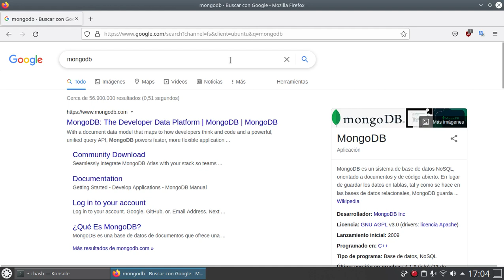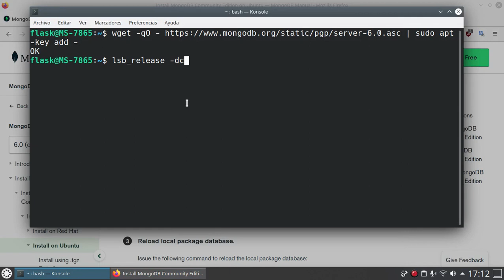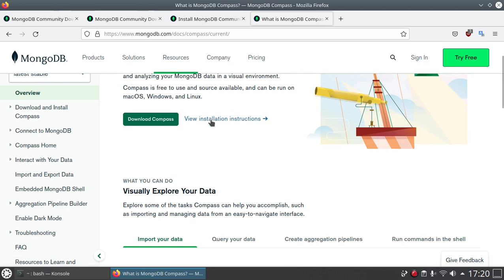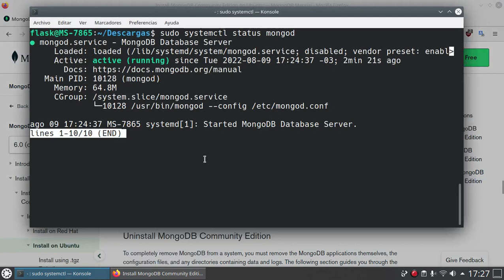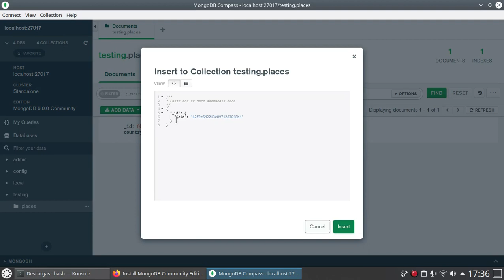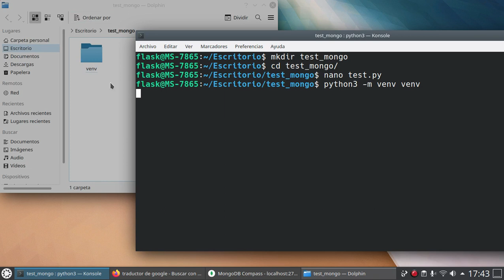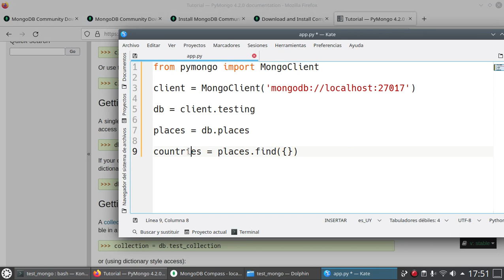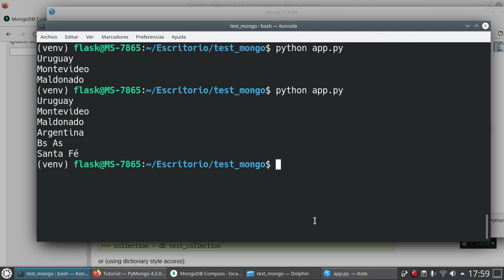#015 - Ubuntu 20.04 Focal - Instalar - MongoDB y Compass en Local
Hay más de una forma de instalar MongoDB, en este video lo hacemos en Local utilizando apt y como bonus realizamos un pequeño script en python el cual se conecta al Servidor y hace una consulta simple.